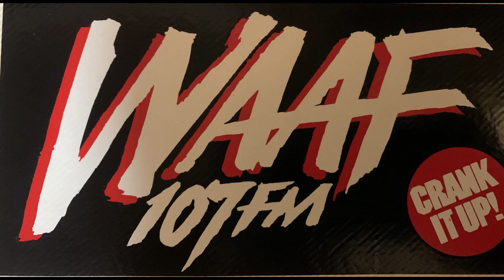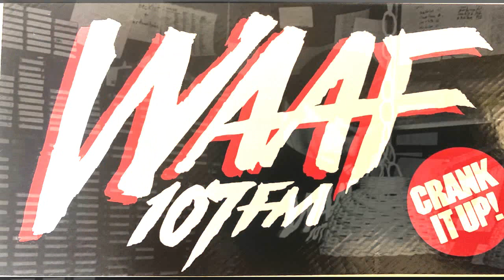WAAF Worcester Don Pardo 1981 recording in the studio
Recorded 1981 Don Pardo at the WAAF 107.3 Studios Worcester Massachusetts

Dominick George "Don" Pardo (February 22, 1918 - August 18, 2014) was a legendary radio and television announcer. Since the 1940s, Pardo was been an in-house announcer for NBC. He was the last of the "lifetime" staff announcers at NBC to continue working, following the retirement of Howard Reig and the death of Fred Facey. His best known announcing work was for the Macy's Thanksgiving Day Parade on NBC (which he gave up after the 1999 telecast) and Saturday Night Live; he was with the show its premier in 1975, except for one season. Pardo remained with SNL until his death in 2014 at age 96